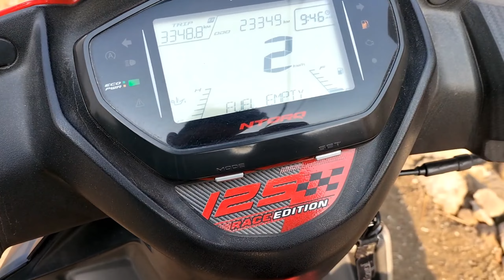Aaj Gaadi Start nahi hori 😞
( Vlog 17)